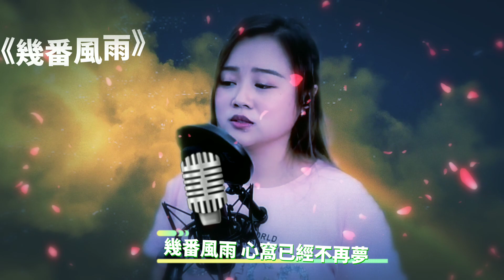《幾番風雨》邰正宵《九百九十九朵玫瑰》粵語版《@mila_lam小米🍀🎙 Live 259集》